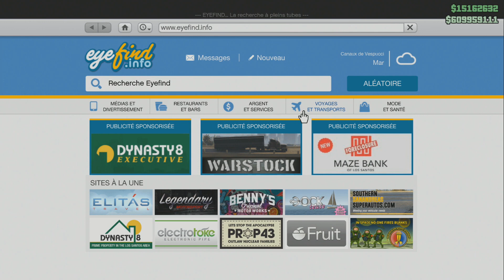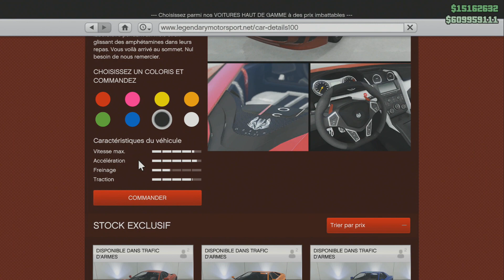Une nouvelle Supersportive est sortie aujourd'hui, la Ocelot XA-21 ! GTA 5 ONLINE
Hello ! On s'retrouve pour une vidéo GTA V ONLINE avec un nouveau véhicule qui déchire, mon coup de coeur de cet été !